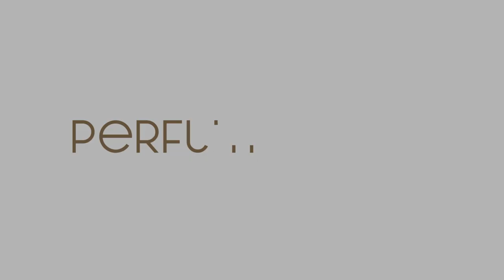Numero 7, de Rosendo Mateu. Adictivo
00:00 - Intro
00:23 - Empezamos
01:32 - ¿A qué huele?
06:07 - Rendimiento en piel
06:40 - Ocasiones de uso
07:41 - Palabras finales

Bibliografía:

Laing, D.G. y Glemarec, A. (1992). Selective attention and the perceptual analysis of odor mixtures. Physiol Behav, 52(6): 1047-53. DOI: 10.1016/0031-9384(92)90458-e